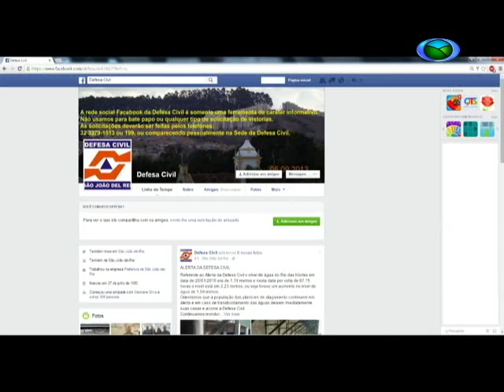Defesa Civíl alerta para o risco de aumento no nível do Rio das Mortes em SJDR 29/01/2016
Devido as fortes chuvas que tem atingido a região nos últimos dias, o nível de água no Rio das Mortes aumentou. a Defesa Civil de São João del-Rei está alertando a população sobre os riscos de alagamento em alguns pontos do município.